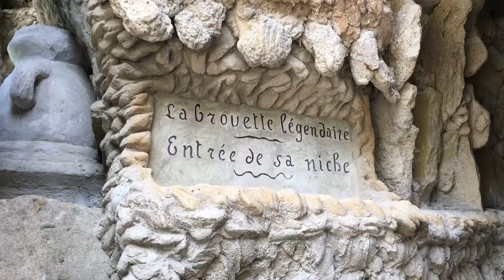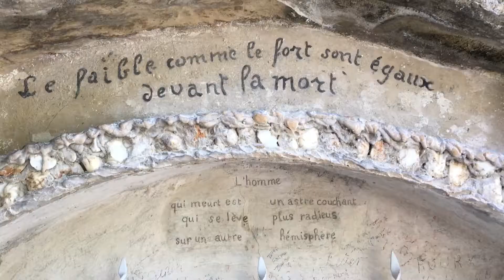Palais idéal du facteur Cheval, France June 2017 - Crazy castle build by one man over 33 years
I visited the crazy palace built alone by a postman over 33 years in his backyard. A stunning creation!